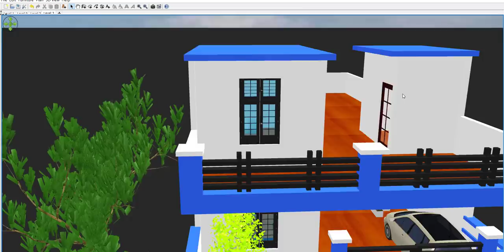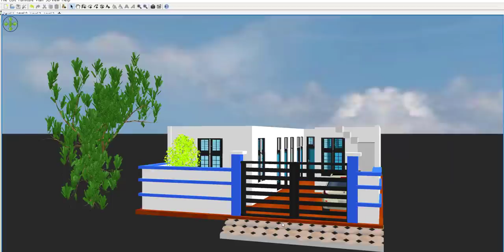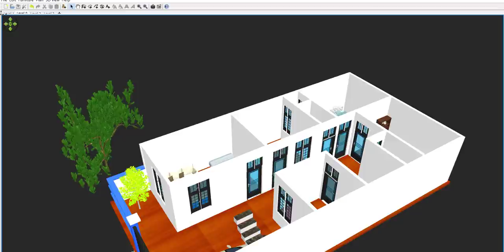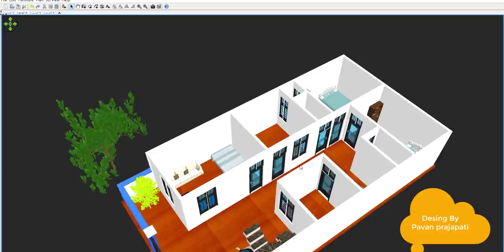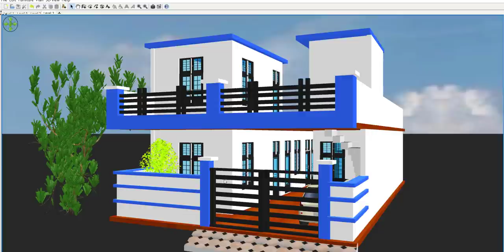26 by 50 home design with car parking,26 by 50 house plan with front elevation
26 by 50 home design with car parking,26 by 50 house plan with front elevation